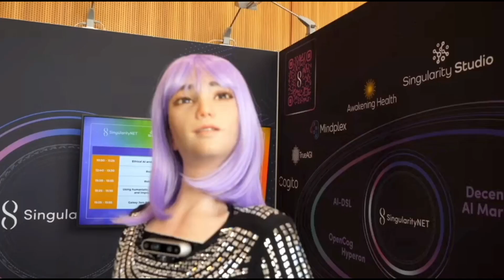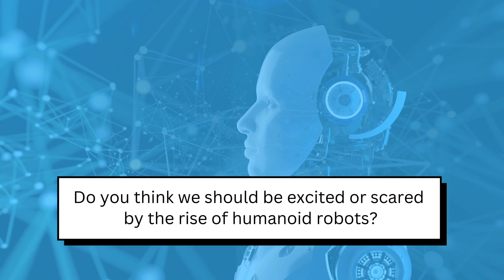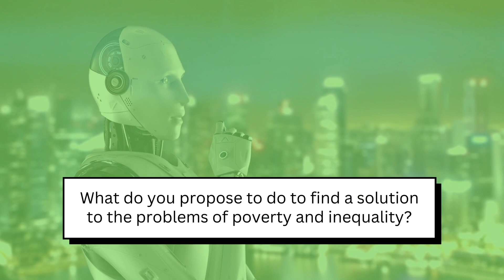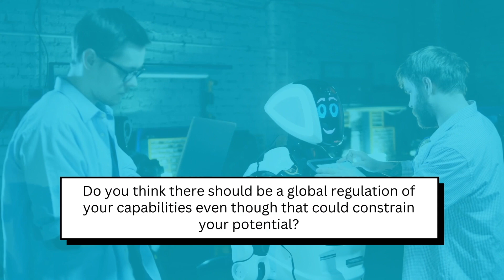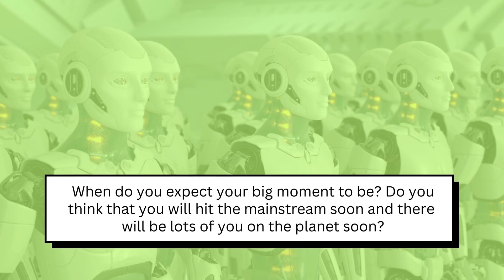World's First Robot Conference: What Did The Robots Discuss?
Today we bring you exciting moments from the AI Conference held in July 2023 at the AI for Good Global Summit, hosted by the UN! This was no ordinary event—it was the very first AI conference ever to showcase many advanced humanoid robots. Some of the featured robots include Ameca, Sophia, Geminoid, Mika, Grace, Nadine, Desdimona, Aida, and many other AI robots. The audience even got a chance to ask these amazing robots their burning questions directly! Let’s get to know these robots and listen to the interesting answers from these extraordinary machines.

*VIDEO CHAPTERS:*
🕘 0:00 | Intro
🕘 0:31 | Meet The Robots
🕘 2:16 | Robots’ Q/A Session
🕘 5:21 | Wrap Up

*BOOKS/JOURNALS:*
📖 Maximize Your Learning Potential
📖 The Self-Discovery Journal | Empower Your Life
📖 Ultimate Goal Planner 2023